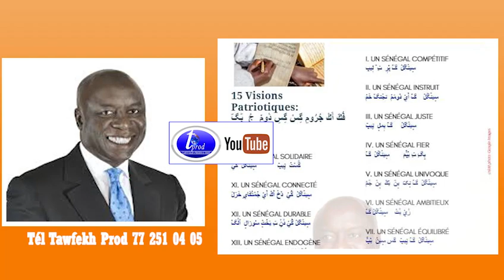WOLAFAL IDRISSA SECK PAR S ABDOU KHADIR BOUSSO